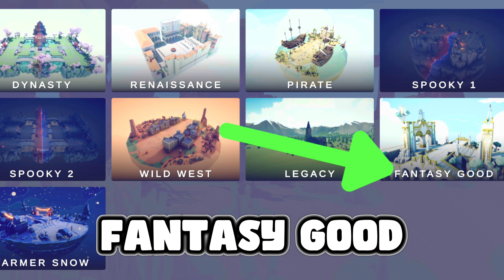All Secret Units You Could Miss in TABS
In this video I will show you how to get Secret Units & Secret Maps in Totally Accurate Battle Simulator TABS.

00:00 Totally Accurate Battle Simulator
00:06 Cheerleader
00:25 Raptor
00:41 Raptor Rider
00:58 Wheelbarrow Dragon
01:10 Jester
01:21 Tree Giant
01:34 Executioner
01:46 Vlad
01:56 Mace Spinner
02:08 Cavalry
02:22 Artemis
02:33 The Teacher
02:44 Fan Bearer
02:57 Chu Ko Nu
03:12 Cupid
03:24 Shouter
03:38 Ice Giant
03:49 Ullr
04:07 Taekwondo
04:16 Lady Red Jade
04:28 Sensei
04:41 Shogun
04:55 Samurai Giant
05:09 Ballooner
05:35 Bomb On A Stick
05:49 Clams
06:04 Blackbeard
06:20 Bomb Cannon
06:33 Banshee
06:43 Skeleton Giant
06:55 Witch
07:07 Necromancer
07:17 Ball 'n' Chain
07:28 Gatling Gun
07:43 Bank Robbers
08:29 Flag Bearer
08:42 Chariot
08:55 Banner Bearer
09:09 Boxer
09:24 Thor
09:38 Super Boxer
09:50 Blowdarter
10:00 Poacher
10:13 Pike
10:28 Barell Roller
10:39 Pharaoh
10:52 Wizard
11:06 Dark Peasant
11:20 Super Peasant
11:33 Tank
11:53 Farmer Snow Secret Map
12:03 Ice Mage
12:12 Present Elf
12:21 Fantasy Good Secret Map
12:49 Solar Architect
13:00 Fantasy Evil Secret Map
13:18 Infernal Whip

All Secret Units You Could Totally Miss in TABS